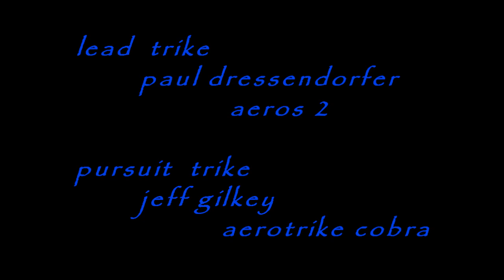Dream Flight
A dream flight . . .

That's how I remember it.

These scenes streamed by before being lost behind me. I dared not look back or I would miss the next one, and I needed to stay in position, behind Paul, but slightly above his prop wash. No messing around with my camera. Just fly.

Thankfully, I captured it on the video so I can put myself back in the cockpit and fly it again. You have to watch this one FULL SCREEN.

0:58 I saw a pair of horses slowly wading across the river.

1:30 Flying in the shadows.

2:45 A small herd of wild horses on the banks of the river.

4:26 Time to gain some altitude over this shallow section of the Rio Grande Gorge.

6:29 The horses about a 1/2 mile to right are on a morning run.